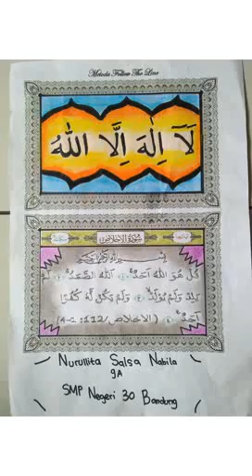Nurullita SMPN 30 bdg lomba video 1 mnt "lailahaillallah-al ikhlas" metoda follow the line